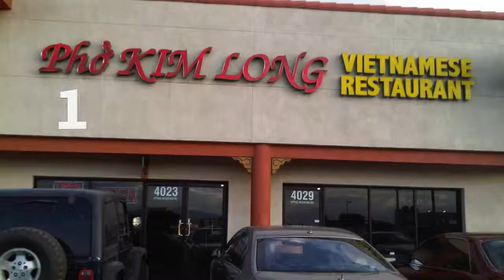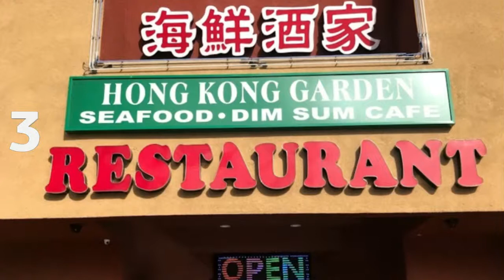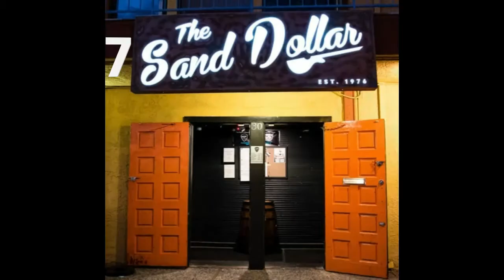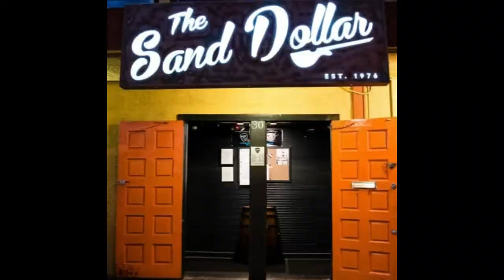The Top 9 Places To Go After Midnight In Las Vegas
These are the top 9 places to eat or hang out after midnight.  From 24 hour pho, Korean bbq, hotpot,  to pizza and sushi.  These places will satisfy your hunger and thirst.

All around Chinatown throughout Spring Mountain Road in Las Vegas.

1. Pho Kim Long
2. Sushi Kaya
3. Hong Kong Garden
4. Krung Siam
5. Cafe Moda
6. Lee's Sandwiches
7. Sand Dollar
8. Lee's Korean BBQ
9. Viet Noodle Bar